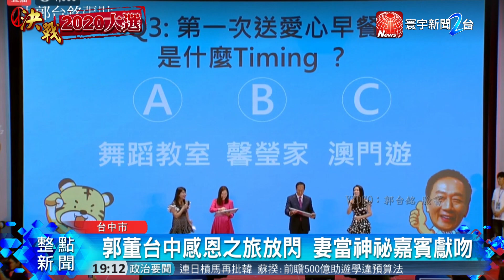台中粉絲會登場 郭台銘.曾馨瑩親密互動｜寰宇新聞20191027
【寰宇新聞】鴻海集團創辦人郭台銘，這回粉絲感恩見面會移師台中，妻子曾馨瑩不但擔任神祕嘉賓，夫妻兩人更是在現場玩起默契大考驗，甜蜜互動大放送。而郭家軍也順勢宣佈退出台中區域立委佈局，要全面和柯家軍合作，協力合作進軍國會席次。